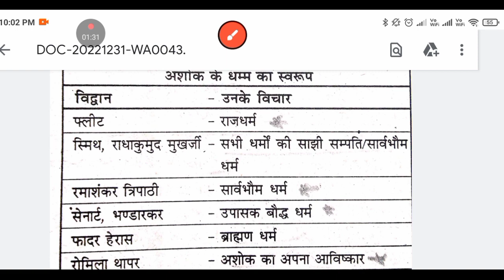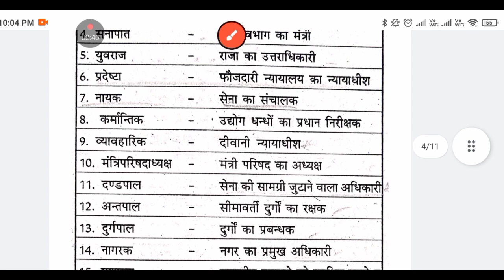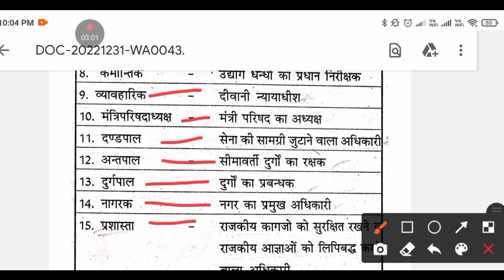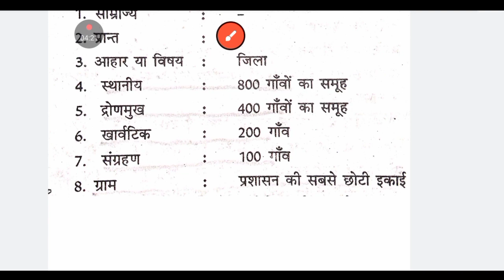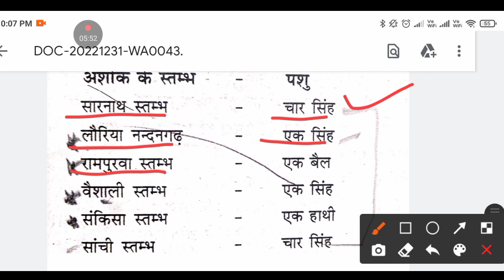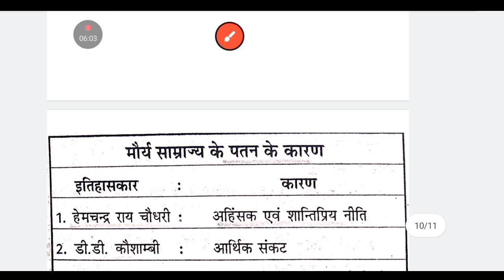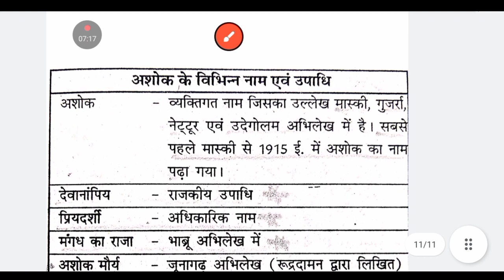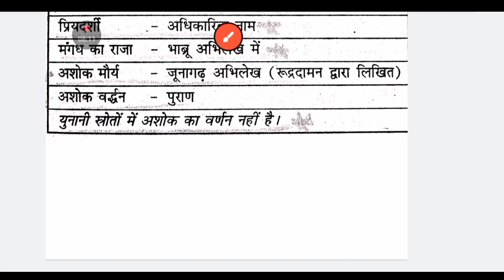HPSC PGT History मौर्य काल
@History Plus @History 360 @History with Dr. TK Shukla @History with Saurabh Chaubey @LEARN HISTORY @Let's Crack NTA-UGC NET @Academic Zone NTA UGC NET @HISTORY WITH NARENDRA RATHORE @Ganpat Singh Rajpurohit [Asst.Prof]

delhiuniversitymahistoryentrance JNUmahistoryentrance # @History Plus @LEARN HISTORY @LEARN HISTORY @HISTORY @HTET Hindi by Sunita Sharma @Simple History @HSSC Exam Media @The hssc adda @True Hssc Media @HSSC NEWS (अनिल दलाल) @HSSC Job Updates (प्रवीण टाक) @Rpsc GK with Ajay Choudhary @History 360 @History Plus @HSSC GURUJI @Gk Guru @Educational Mandir @Gk Parveen Udaan @Ravi Study IQ GK @NEETprep Course: NCERT Based NEET Preparation @Ncert Tutorial Hindi @NCERT History and Social Science ‎@Pathfinder Study Point  ‎@History with Dr. TK Shukla  ‎@History with Saurabh Chaubey  ‎@History Plus   ‎@LEARN HISTORY  ‎@History With No Chaser  ‎@Ugc net history psc let's creack With GM  ‎@Educational Mandir  ‎@Manjeet's Math Magic  ‎@Gk Guru  ‎@Ravi Study IQ GK  ‎@Gk Subhash Charan  ‎@Rpsc GK with Ajay Choudhary  ‎@HSSC Exam Media  ‎@The hssc adda  ‎@Mission REET  ‎@EduTap Teaching Pariskha: CTET, UPTET, NVS, KVS  ‎@Target UPTET CTET  ‎@TET CTET MASTER  ‎@CTET & TETs Preparation  ‎@CTET SUCCESS CLASSES  ‎@CTET NOTES  ‎@CTET Exams By Chandra Institute  ‎@UPSC आरंभ ✔  ‎@upsc study  ‎@Let's Crack UPSC CSE  ‎@UPSC PCS Insider  ‎@ONLY UPSC  ‎@UPSC IAS हिंदी  ‎@UPSC History - Revisited  ‎@Unacademy UPSC Hindi  ‎@BYJU'S Exam Prep: UPPSC & UKPSC EXAMS  ‎@VISION UPPSC  ‎@Unacademy - UPPSC  ‎@Azad UPPSC Academy Unit Of Azad Group  ‎@Unacademy - BPSC  ‎@BPSC Maker  ‎@Azad BPSC Academy Unit Of Azad Group  ‎@Cine इतिहास  ‎@इतिहास HISTORY WALKS  ‎@Mission UPSC  ‎@UTKARSH CLASSES JODHPUR  ‎@SSC Utkarsh   ‎@MISSION DSSSB  ‎@SS Cineworld   ‎@M.S SSC NOTES for all.  ‎@SS Cineworld